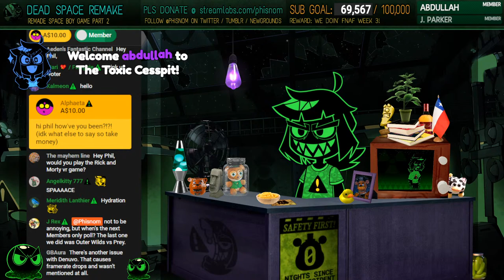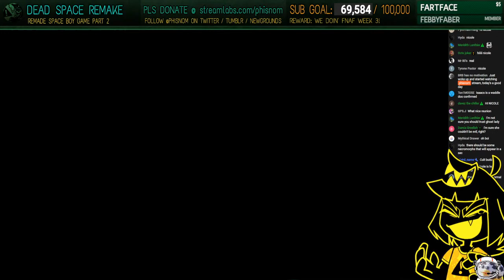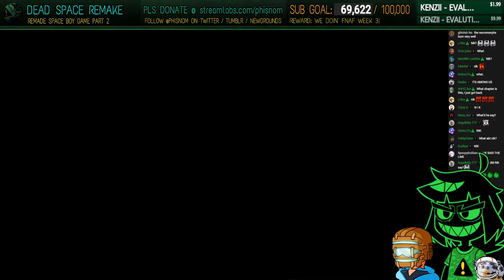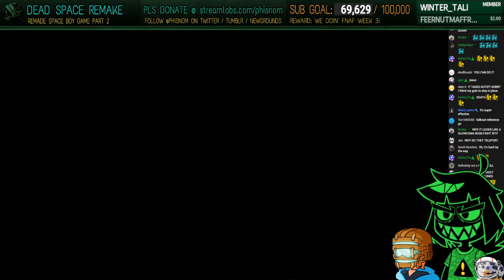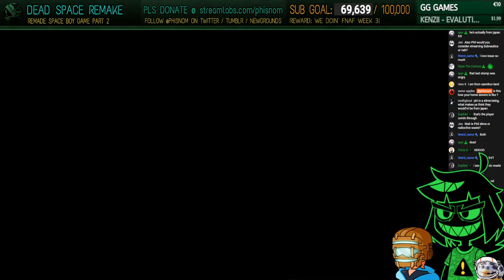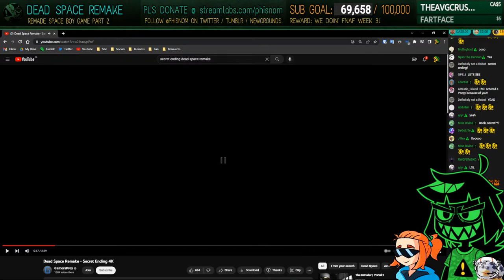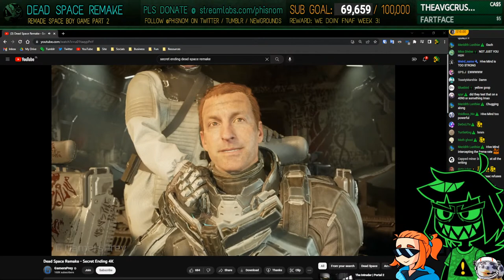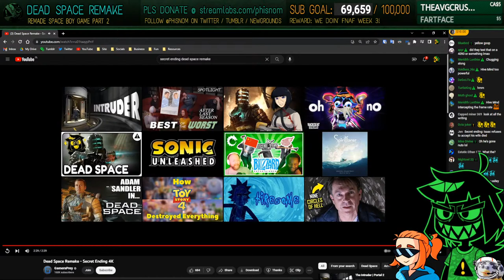HUMANITY ENDS HERE | Dead Space (2023)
˃ 🚩STREAM RULES:
1. Don't spam, insult other viewers or deliberately try to be annoying.
2. Focus on the topic of the stream, try to not bring up other unrelated things.
3. USE ENGLISH ON CHAT! Other languages are harder to keep up with for mods.
4. NO SPOILERS. Especially for story-rich games or blind playthroughs.
5. NO BACKSEATING. (Unless asked for)
˃ 📏TIMESTAMPS:
00:00 - INTRO
04:30 - hangout
12:42 - Chapter 07: Into the Void
1:23:00 - Chapter 08: Search and Rescue
1:51:03 - vs Leviathan Remnant
1:57:50 - Chapter 09: Dead on Arrival
2:23:50 - Chapter 10: End of Days
3:35:15 - Chapter 11: Alternate Solutions
4:13:20 - Chapter 12: Dead Space
4:50:29 - troubles with the framerate
4:55:55 - vs The Hive Mind
5:04:06 - ending
5:06:32 - wrapping up
5:16:20 - OUTRO